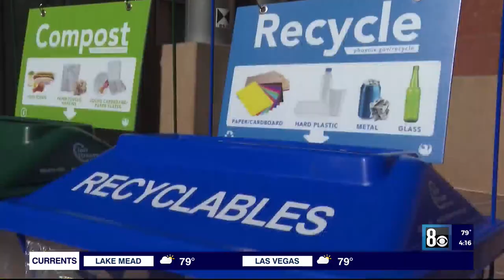'Golden Shovel' symbol of NFL's sustainability projects ahead of Super Bowl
For more than a decade the NFL has been paving the way to become a green brand and support sustainability.